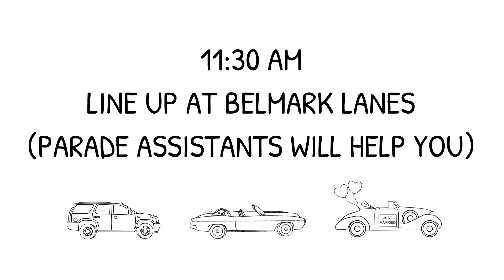Driver Instructions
Here is a guide for Cruise day to all of our drivers.  See you on the boulevard!